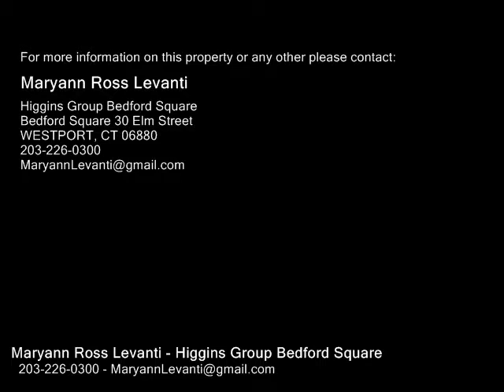42 Blaine Street , Fairfield CT 06824 - Real Estate - For Sale -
42  Blaine  Street , Fairfield  CT 06824  Real Estate  For Sale   Walk to train, town, and beach from this SECOND AND THIRD FLOOR apartment on a quiet, convenient in town street.  This is a two family home, with a separate rental apartment on the first floor.  Four rooms including two bedrooms on the second floor, and an additional two rooms  one is currently being used as an officelaundry room on the third.  The full bath is on the second floor.  Light and bright, with lots of closets, and additional storage space in a shared basement.  Shared use of back yard and front porch.  Upper balcony is for egress purposes only. Tenant must provide full credit and income report as well as references.  No smoking, no pets. Current long term tenant is leaving June 30.  Two months security and first month rent necessary in advance of possession.

Maryann Ross Levanti
Higgins Group Bedford Square